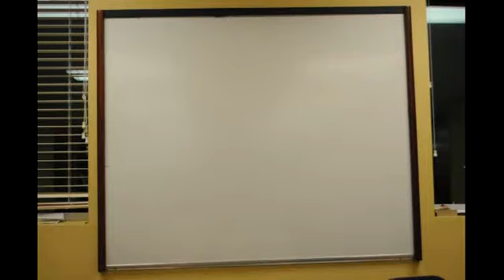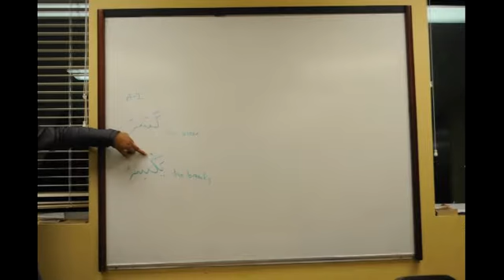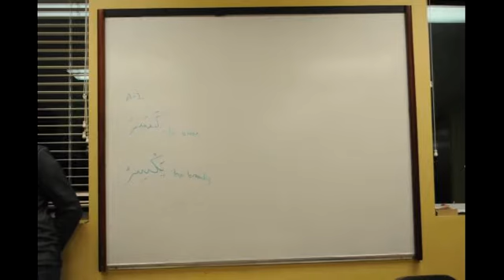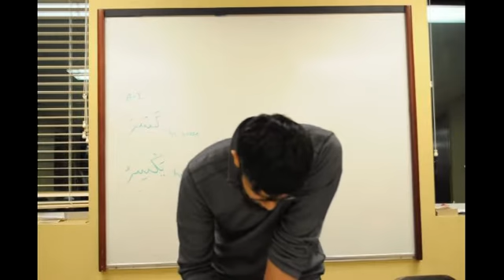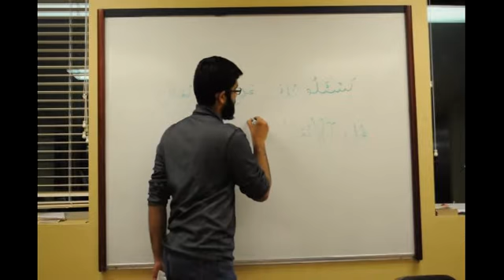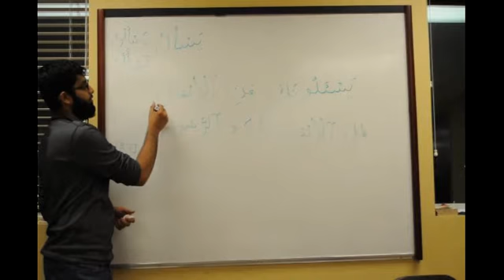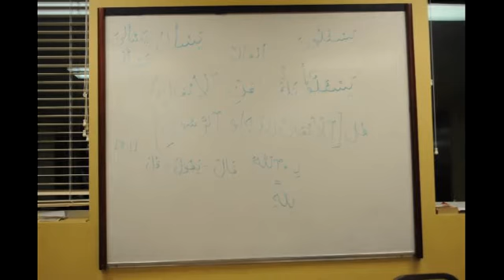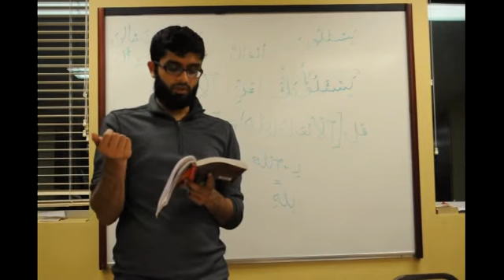Wed Nov 5 - Lesson #8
Homework: Lesson #8, Exercises 1 & 2